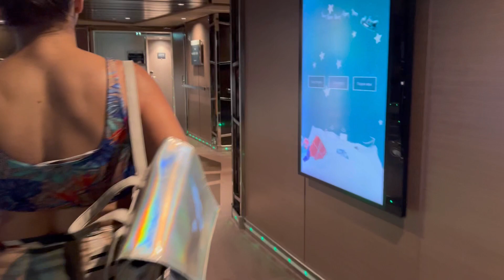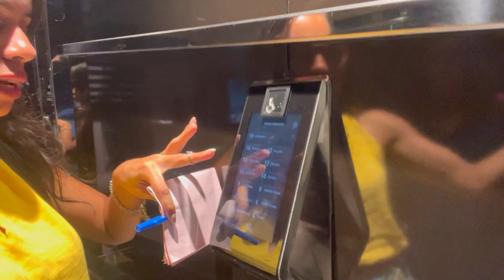DIA 6 NO MSC SEAVIEW: Um dia em PUNTA DEL ESTE no URUGUAI 🇺🇾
No vídeo de hoje você confere tudo que aconteceu no nosso 6º dia a bordo do MSC Seaview. Teve passeio de lancha, teve mergulho no mar de Punta del Este e muito mais 😍

QUER VIAJAR PAGANDO MENOS E TRANSFORMAR A VIAGEM DOS SEUS SONHOS EM UMA REALIDADE? Conheça o livro digital Viajei Sem Agência (Guia de Planejamento de Viagem)

Me acompanhe no Instagram. Lá eu compartilho mais DICAS DE VIAGEM 👇🏼

SOBRE O CANAL:
Oi, eu sou a Nathalia Adriano! Aos 20 anos, eu decidi transformar o meu sonho de viajar em um objetivo de vida. E hoje, aos 27 anos, eu já visitei 34 países em 4 continentes 🌎

Aqui eu compartilho com você muitas experiências e dicas de viagens internacionais e nacionais também. Como viajar economizando, o que fazer nos lugares, como evitar perrengues e muito mais! Os vídeos novos saem todos os DOMINGOS, às 12h em ponto ⏰